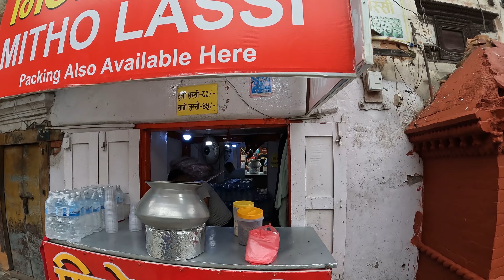NEW ROAD-BASANTAPUR-ASAN BAZAR GHUMGHAM || केटाहरुलाई केटि खोज्दिदै || VLOG 2